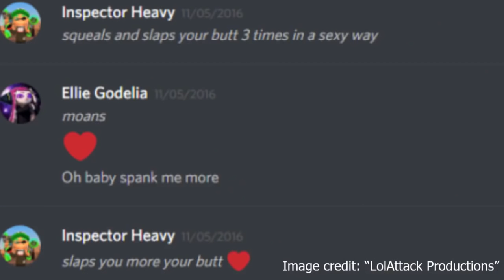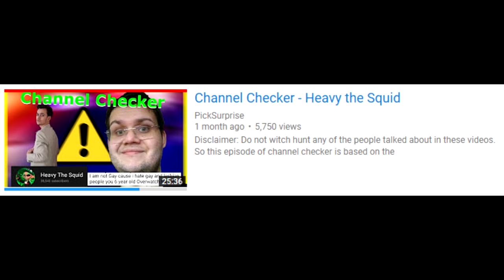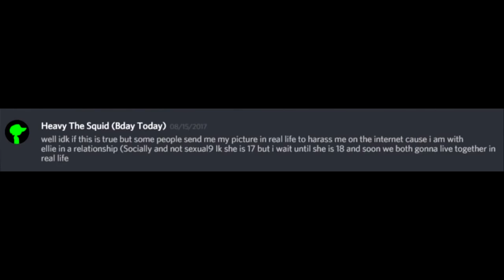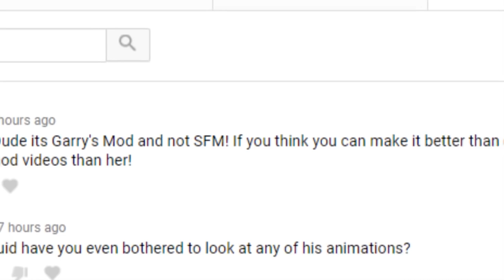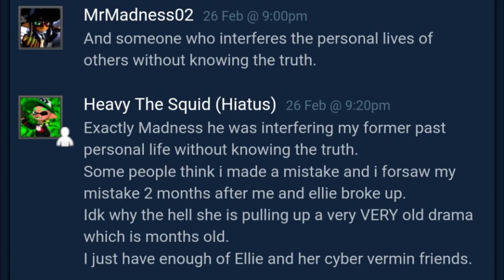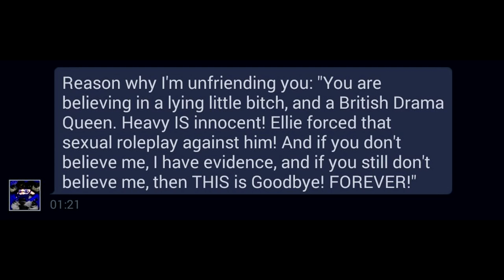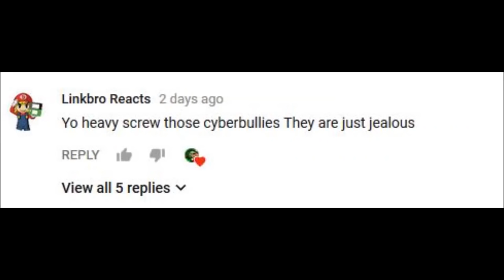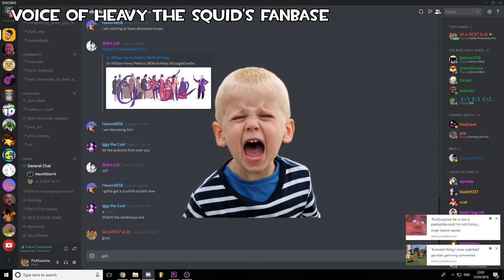To Catch a Squid - A WARNING about Heavy the Squid / Inspector Heavy